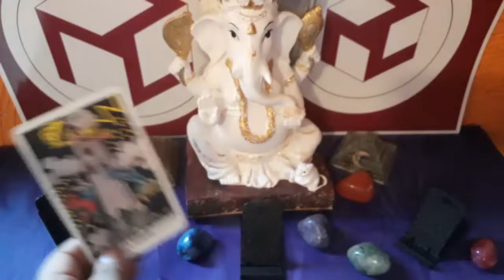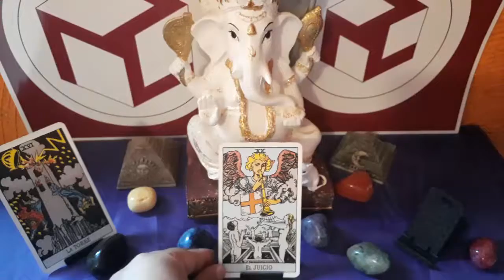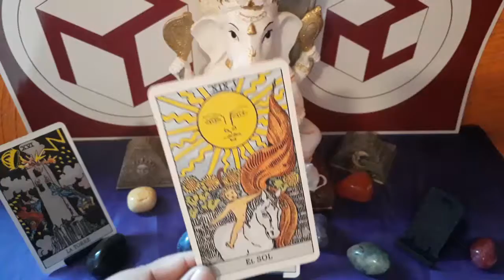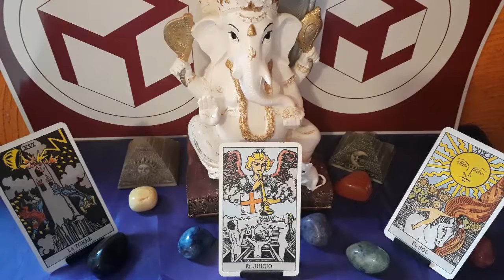ARIES - HORÓSCOPO DEL 4 AL 10 DE FEBRERO